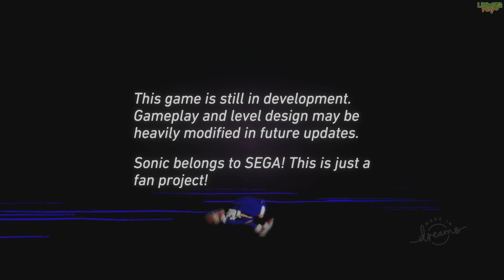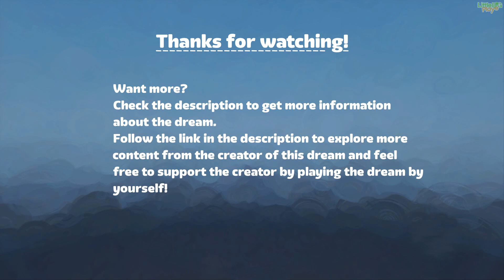[Dreams] SONIC ADVENTURE: Dreams Edition v0.7.2 by RichMenace_94 & fivetimesone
This is a fan-made passion project. Will gladly remove any copyrighted material if asked. "